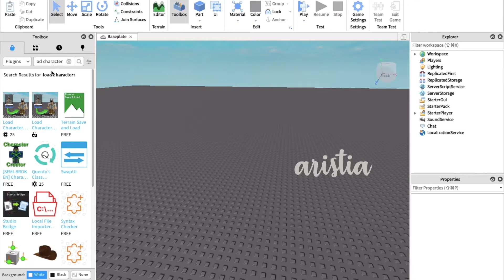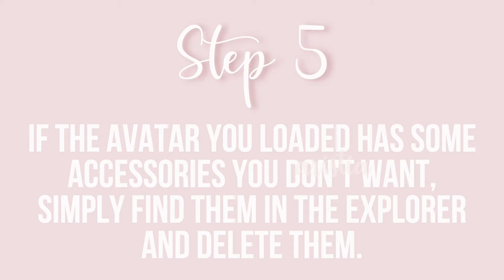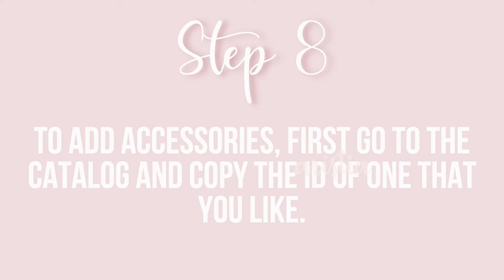how to customize your avatar on Roblox Studios without robux | roblox gfx tutorial | aristia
(っ◔◡◔)っ ♥ ᴏᴘᴇɴ ♥

Hi guys welcome back! Today I am teaching you how to customize your avatar on roblox studios! When making a gfx, you do not need to customize your character on roblox!

Code : game:GetService("InsertService"):LoadAsset(PASTE ID HERE):GetChildren()[1].Parent = workspace

ᴘʟᴇᴀꜱᴇ ᴅᴏɴ'ᴛ ᴘʟᴀɢɪᴀʀɪᴢᴇ / ꜱᴛᴇᴀʟ ᴍʏ ᴀʀᴛ ( ɪɴᴛʀᴏ, ᴛʜᴜᴍʙɴᴀɪʟ ᴇᴛᴄ. )
💗 ɪɴꜱᴘᴏ: @fairyjhull on instagram ( model ) @violetiiq
💕 ꜰᴄ: 24
🎶 ᴍᴜꜱɪᴄ ᴄʀᴇᴅɪᴛꜱ:

(っ◔◡◔)っ ♥ Tags ♥ : gfx, roblox gfx, gfx animation, animation, graphic animation, art, bloxburg, roblox, gfx tutorial, channel art, channel banner, banner art, blender, how to, how to use blender, blender animation, blender art, how to use roblox studios, bloxburg house build, bloxburg cozy house, bloxburg colorful home, bloxburg cozy family house, bloxburg hillside house, bloxburg family home, bloxburg blush house one story, bloxburg mansion, roblox bloxburg mansion, bloxburg family mansion, bloxburg family mini mansion, bloxburg mini mansion, roblox bloxburg mansion speed build, bloxburg house build mansion, mega mansion, aesthetic, bloxburg no gamepass house, roblox studios, bloxburg art, roblox art, intro, channel trailer, channel intro, gfx intro, gfx channel, GFX, roblox roleplay, welcome to bloxburg, bloxburg roleplay